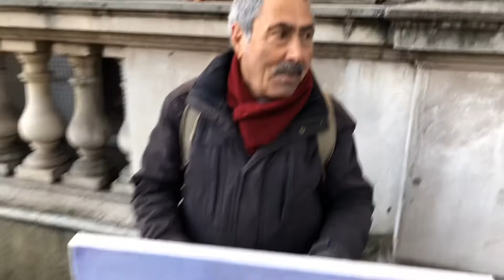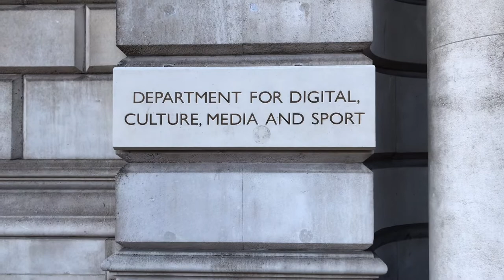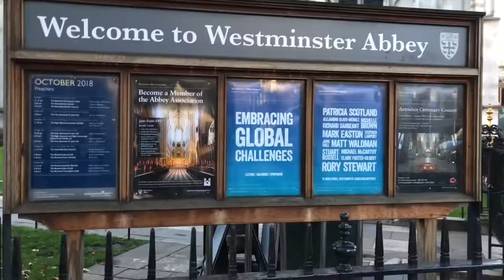"Brexit is a suicide mission" Famous Political Painter Kaya Mar Downing Street 10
I was in London on the last budget day before England actually leaves Europe. I felt people in the city are so confused… I walked to Downing Street 10 and interviewed a famous political satire painter Kaya Mar from Spain who lived for 40 years in Britain and does not understand why the country is totally divided. He thinks Britain is on a suicide mission.  Interesting to get a feeling how this nation is split in two. Enjoy the last budget day while Britain is still a member of Europe!

I am visiting London for a Blockchain conference cc-forum.com

I’m visited the Parliament Square and I went to take a look at Downing Street 10.
couldn’t get in because I’m a civilian and it has been close since 1989 but today is budget day  and i talked to  a political satire painter and he thinks Britain  is on a suicide mission.
He comes from Spain has been living it for 40 years and thinks the country is going mad. Interesting to get a feeling how this nation is split in two.

Enjoy the last budget day while Britain is still member of europe!